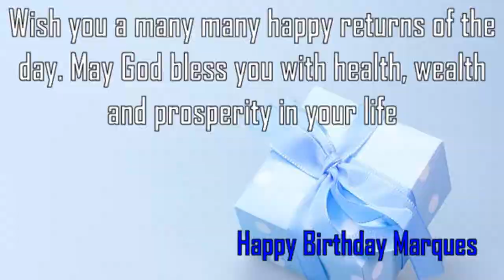Happy Birthday Marques Image Wishes✔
Happy Birthday Marques Images. Send Personalized happy birthday wishes to Marques in 1 min by visiting
GreetName has thousands of image templates to choose from based on gender, age, and relationship. Pick the best image template. Enter Your Name and click 'Generate Personalized Image' button. You can share Marques picture birthday wishes to any social network such as Facebook status, Whatsapp status, Instagram, Twitter, Google+, etc